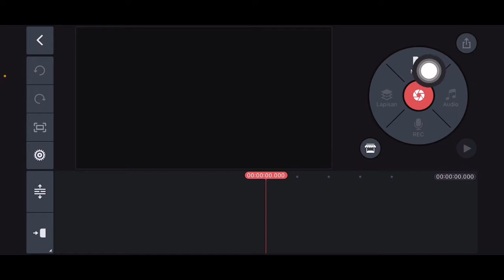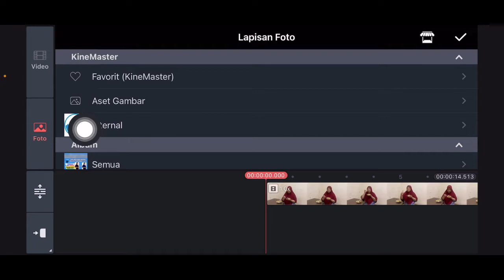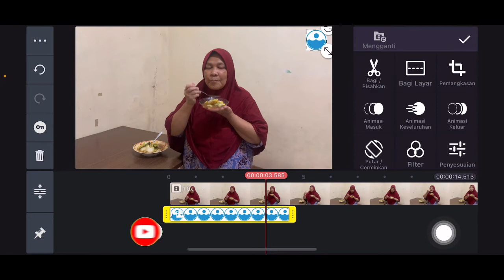🔵 TERMUDAH! CARA MENAMBAHKAN LOGO DI KINEMASTER | CARA MENAMBAHKAN WATERMARK DI KINEMASTER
Maraknya video yang diambil untuk dijadikan konten orang lain tanpa adanya credit dari si kreator aslinya, terkadang bikin jengkel dan membuat seseorang jadi malas untuk menghasilkan karya. Untuk itu, agar kamu perlu loh membuat semacam watermark yang terus menempel didalam videomu, agar orang jadi tau kalau konten itu adalah karyamu. Nah, bonusnya hal tersebut bisa bikin kamu lebih dikenal karena adanya branding melalui logo atau watermark yang memang kamu cantumkan di video tersebut. Gimana cara membuatnya, simak selengkapnya lewat channel youtube Lautan Display yah!

Bingung mau desain kayak gimana? atau kamu juga gak ada waktu buat dateng kepercetakan? monggo bisa langsung aja klik link di bawah ini yah
Kamu butuh alat-alat display seperti stand banner untuk media promosi jualanmu? monggo juga yah bisa langsung klik link di bawah ini yah